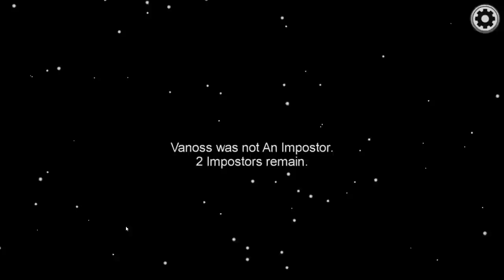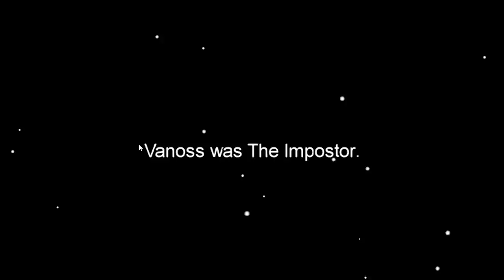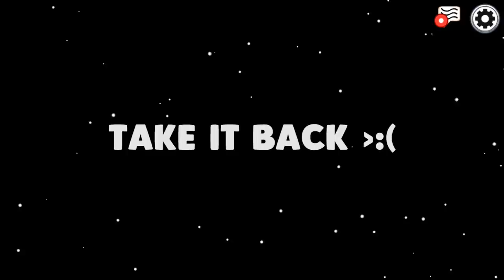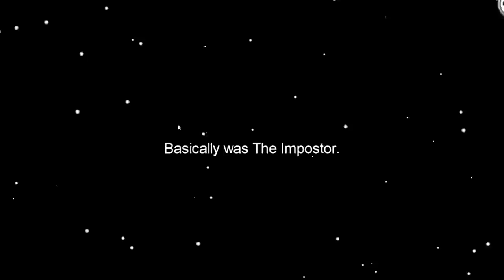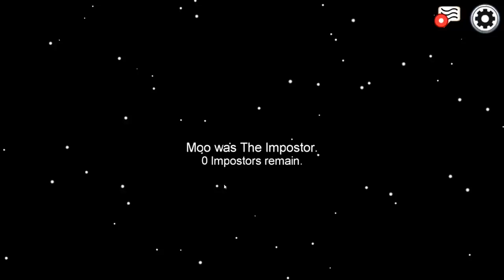The fastest Among Us games ever played.